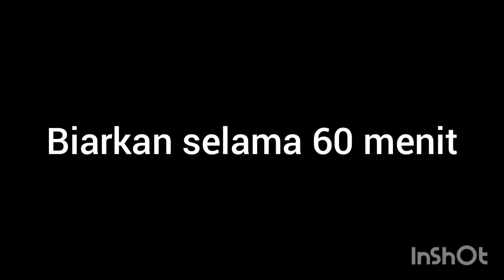CARA MEMBUAT NASI TELUR VIRAL // NASI TELUR VIRAL // MAKANAN VIRAL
Cara membuat nasi Telur viral // makanan viral // nasi telur viral
Bahan- Bahan untuk membuat nasi Telur // makanan viral adalah :
- beras 500 g
- telut 5 butir
- sosis 4 batang
- wortel 3 buah
- kentang 3 buah
- cabe hijau besar secukupnya
- penyedap rasa 2 sdt
- lada bubuk 1 sdt

Cara pembuatan nasi Telur viral// makanan viral